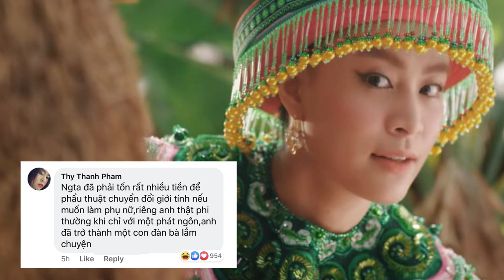BÀ 8 SHOWBIZ #01 | LÊ HOÀNG CÀ KHỊA SCANDAL CLIP NÓNG CỦA HOÀNG THUỲ LINH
BÀ TÁM SHOWBIZ #01 | LÊ HOÀNG CÀ KHỊA SCANDAL CLIP NÓNG CỦA HOÀNG THUỲ LINH